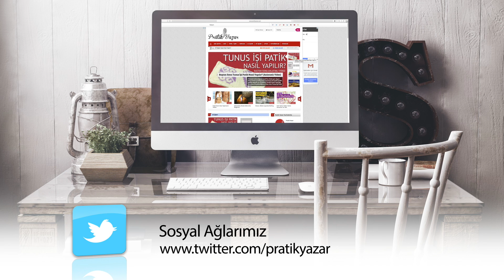Bebek Hırkası Nasıl Yapılır? (Baştan Sona Anlatımlı) - bebek hırka modelleri - bebek hırkası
Bebek örgüsü modellerimize baştan sona anlatımlı bebek hırkası yapılışı devam ediyoruz. Bu videoda kullanılan, gösterilen ürünler markalar tarafından gönderilmemiştir. Ürünler kendi şahsi paramızla satın alınmıştır.

Bu videomuzda sizlere baştan sona anlatımlı bebek hırkası yapılışını anlattım.

Kullandığımız ip Kartopu'nun ana Kuzusu marka ipi. Şiş olarak 4 numara şiş kullandık. Bu örgü için 2 yumak ip yeterli olur. Yaklaşık 34 ilmek çekerek örgümüze başlıyoruz. Bu da yaklaşık 24 cm'ye denk geliyor. Kullandığımız ip şekilli olduğu için örgümüzde herhangi örgü modeli kullanmıyoruz. Tamamen düz örgü olarak örüyoruz. Devamı için videomuzu izleyebilirsiniz. Sorularınızı aşağıdaki yorum kısmına yazabilirsiniz.

YouTube kanalımızda daha fazla video görmek isterseniz videomuzu beğenmeyi ve facebook, twitter, instagram gibi sosyal ağlarınızda ve gruplarınızda paylaşmayı lütfen unutmayınız. İzlediğiniz için şimdiden teşekkür ederiz.